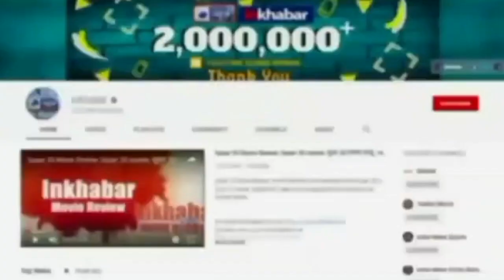Delhi Kanjhawala case:आरोपियों ने कबूला नशे में हुआ Accident, लड़की कार में फंसी थी और वो भाग रहे थे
राजधानी दिल्ली में 31 दिसंबर और 1 जनवरी की दरमियानी रात दिल दहला देने वाली घटना में आरोपियों का जो कबूलनामा सामने आया है वो हिला देने वाला है. उन्होंने माना है कि वो नशे में थे, लड़की कार में फंसी थी और अक्ल जवाब दे गई थी. उसके बाद जो हुआ दिल्ली के माथे पर कभी न मिटने वाला बदनुमा दाग लगा गया.